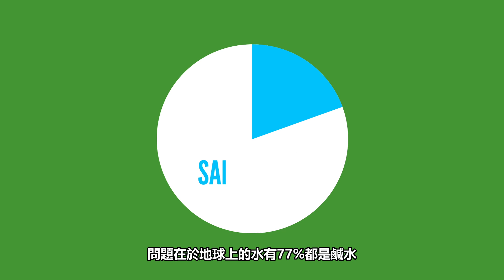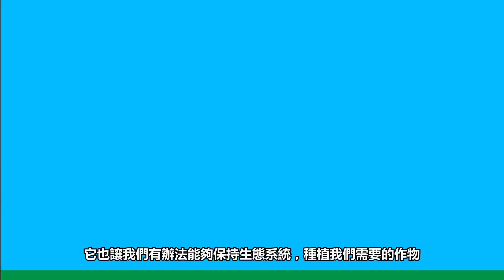如果地球的水和食物枯竭了? (中文字幕)